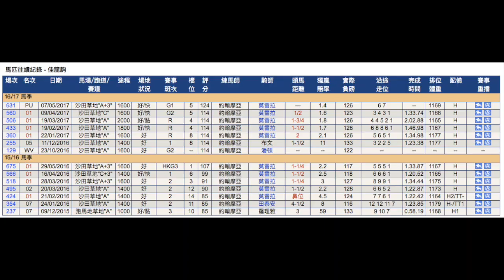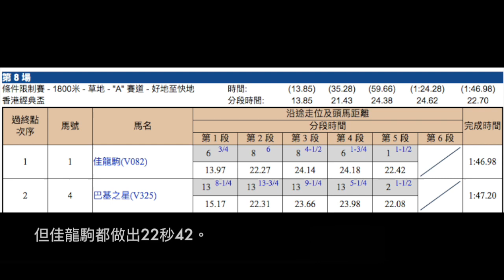香港馬王「佳龍駒」成王之路｜賽馬異聞錄＃15｜香港賽馬